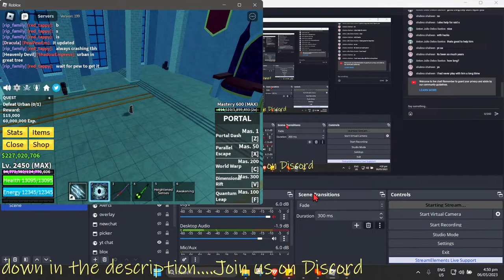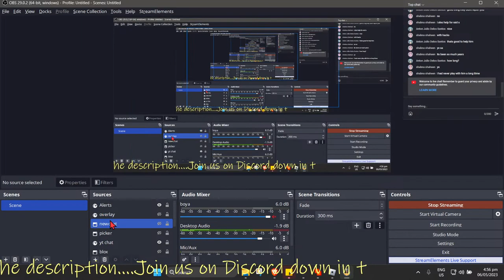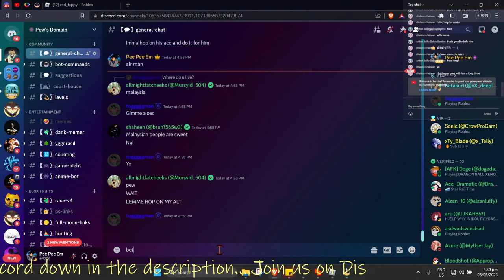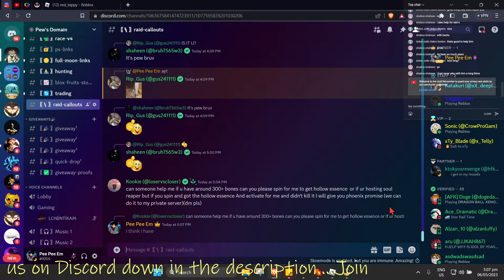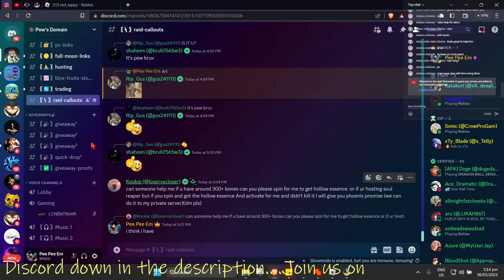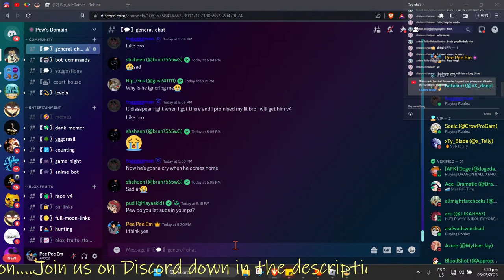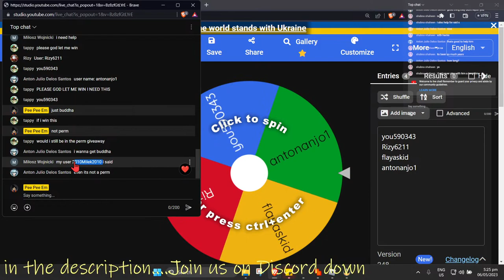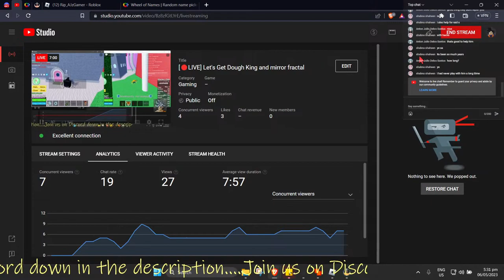[🔴LIVE] Let's Get Dough King and mirror fractal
Let's get mirror fractal, spikey trident and pale scarf